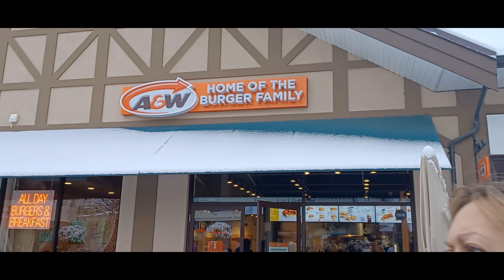Boxing Day December 26, 2021 at MacArthur Glen Designer Outlet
Boxing Day is a holiday celebrated after Christmas Day, occurring on the second day of Christmastide. Though it originated as a holiday to give gifts to the poor, today Boxing Day is primarily known as a shopping holiday. Boxing Day means the biggest discount ever on this day of the year for shoppers.